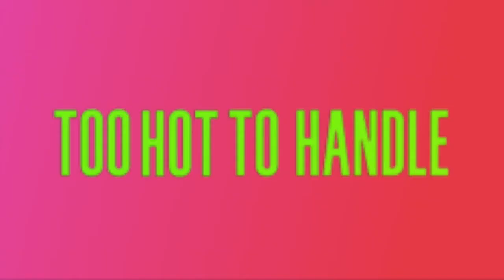Best Of Domtendo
Viel Soos